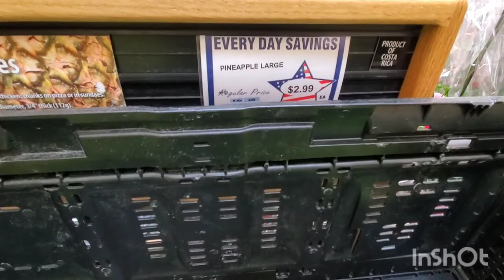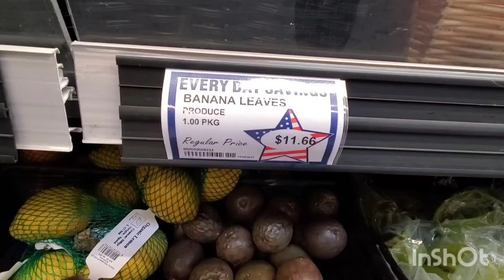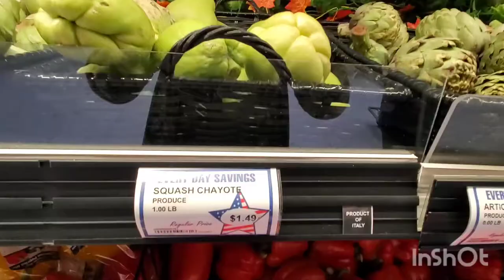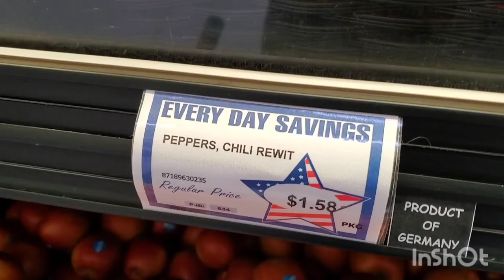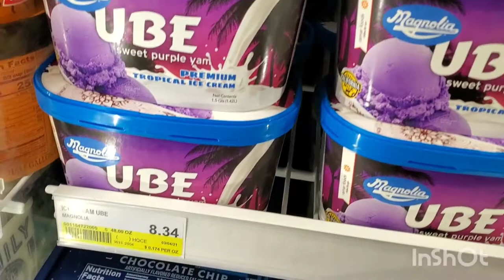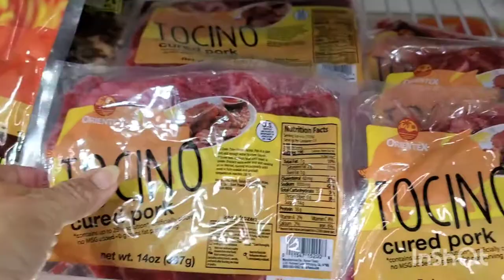Pinoy Food at Ramstein Commissary